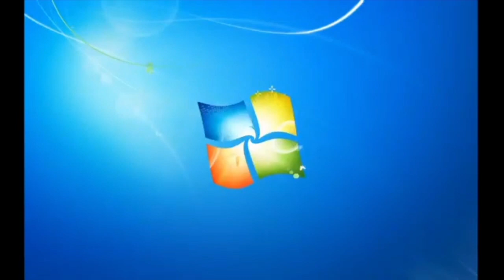Windows 7 Startup Logon NOW MY VIDEO Effects in Upside Down